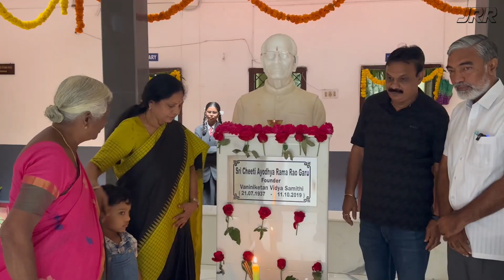శ్రీ చీటీ అయోధ్య రామారావు గారి జయంతి | Cheeti Ayodhya Rama Rao | Vaninikethan School | Karimnagar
Sri Cheeti Ayodhya Rama Rao gari Jayanthi - 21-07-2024
గురు పౌర్ణమి శుభాకాంక్షలు:

తేదీ 21 జూలై 2024 రోజున పెద్దలు  పూజ్యులు మా గురువుగారైన శ్రీ చీటీ అయోధ్య రామారావు గారి  జయంతి.

ఈ సందర్భంగా వాణి నికేతన్ విద్యా సమితి ద్వారా నడపబడుతున్న డిగ్రీ కాలేజీ మరియు స్కూళ్లలో గురుపూజ దినోత్సవం కార్యక్రమాలు ఏర్పాటు చేయడం జరిగింది .
అలాగే శ్రీ అయోధ్య రామారావు గారి జయంతి సందర్బంగ వారి విగ్రహానికి పూలమాల వేసి ఘనంగా నివాళులర్పించడం జరిగింది.

ఈ కార్యక్రమాలలో వారి కూతురు శ్రీమతి పూస్కూరు రేణుక గారు,
శ్రీ నడిపల్లి రంగారావు గారు ,
శ్రీ నడిపెల్లి ప్రసాద్ రావు గారు,
శ్రీ బి.మలహాల్ రావు గారు,
శ్రీ సిరికొండ హరిప్రసాద్ రావు గారు ,
జోగినపల్లి రఘునందన్ రావు ,
శ్రీ చీటీ అజిత్ రావు గారు మరియు విద్యా సంస్థల ప్రిన్సిపాల్ లు, అధ్యాపక బృందం పాల్గొని వారి సేవలను స్మరించుకోవడం జరిగింది.